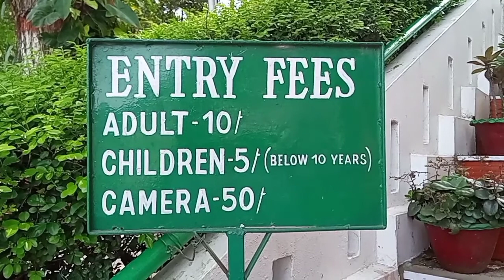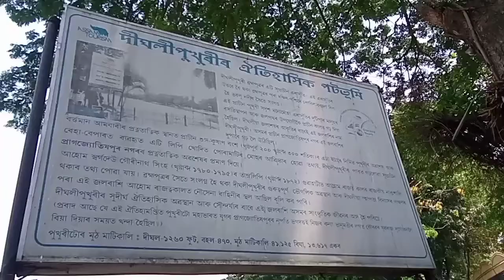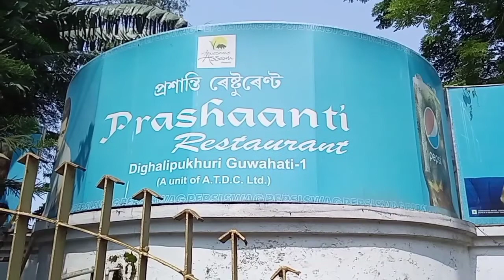Dighalipukhuri Park Guwahati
A nice place to visit in Guwahati city.